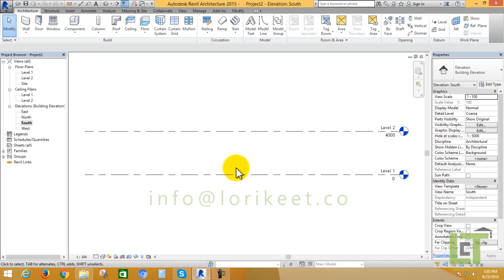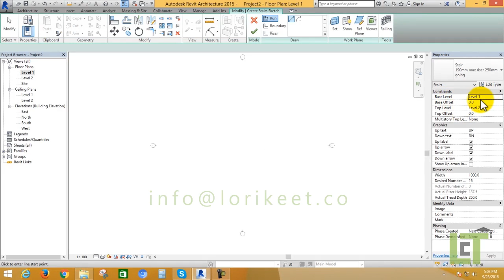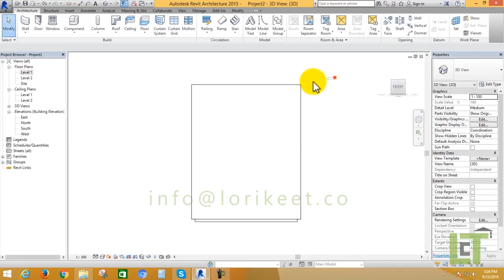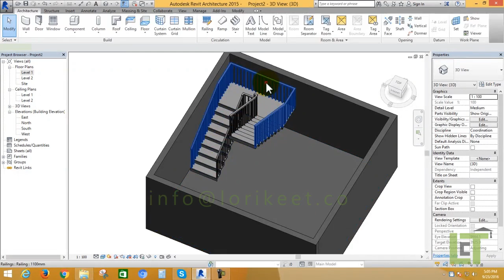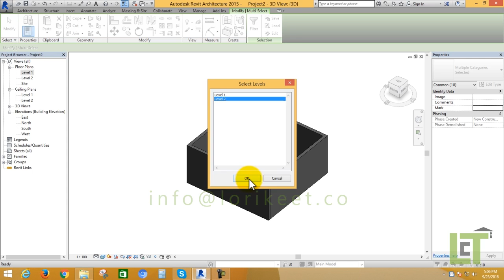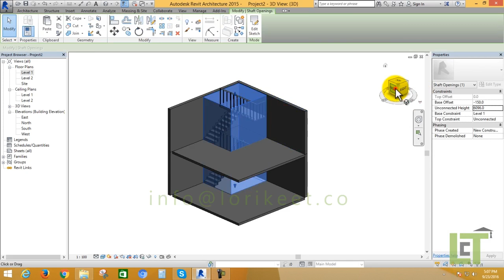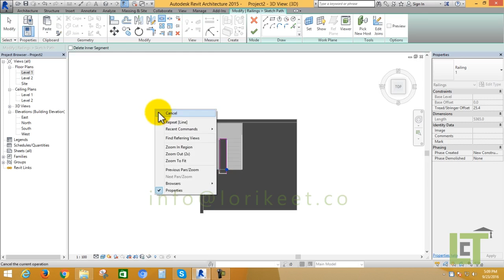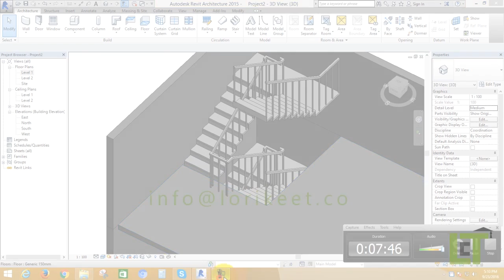Continuous Rail Joints (Revit Architecture)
We are providing Quality Assurance Training in Revit Architecture